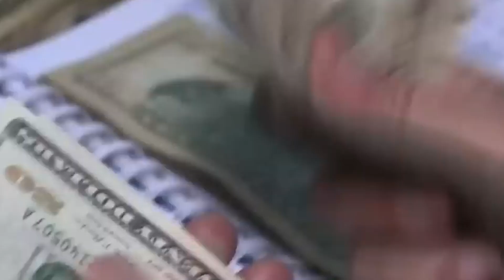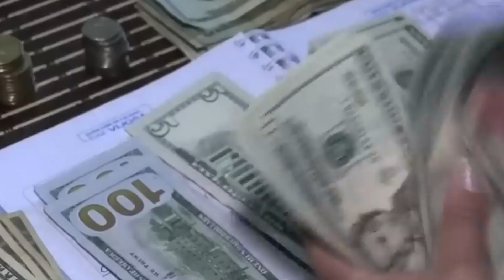El SRI volvió a poner fechas para la inscripción del Registro Único de Contribuyentes (RUC)